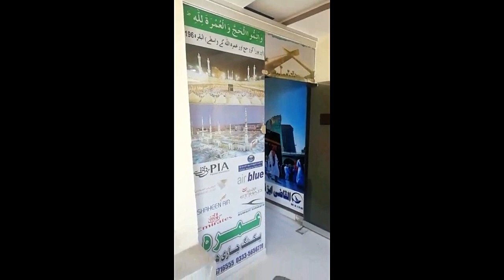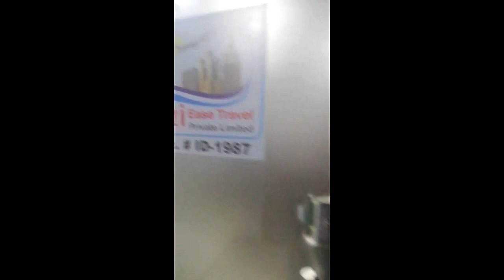Visit to Mamu's Office (Al Qazi Ease Travel ) Umrah Travel Agent